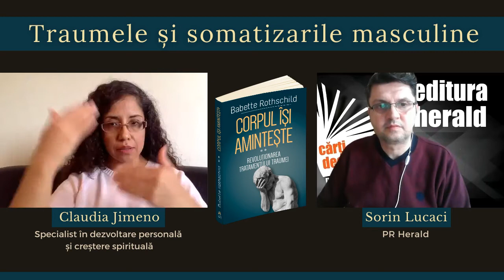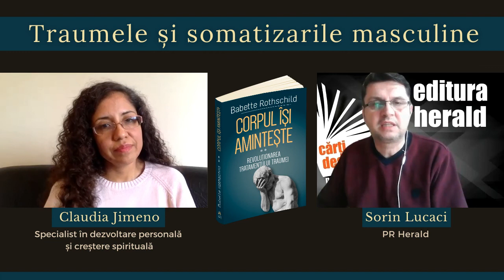Claudia Jimeno - Traumele și somatizările masculine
Jimeno Maria Claudia (specialist în dezvoltare personală și creștere spirituală, fondator Centrul AmaneSer) și Sorin Lucaci (PR Herald) au discutat despre volumul „Corpul își amintește - Revoluționarea tratamentului traumei", semnat de Babette Rothschild.

Această carte vine în completarea primului volum al autoarei, publicat și el la editura Herald, „Psihofiziologia și tratamentul traumei", fără a fi însă necesar să fie citite împreună sau într-o anumită ordine. Cu toate acestea, cele două volume ale autoarei reprezintă un adevărat ABC al terapeutului, indiferent de metodele de tratament în care este specializat: EMDR, experimentare somatică, TCC centrat pe traumă etc. Aceasta pentru că autoarea, Babette Rothschild, s-a străduit să construiască întâi o fundație stabilă pe care orice terapeut să își poată susține practica în siguranță, eficient și cu onestitate.
Autoarea explică pas cu pas intervenția în traumă, ilustrându-și abordarea cu multe exemple clinice concrete, oferind foarte multe instrumente ușor de aplicat în cabinet și multe ponturi utile care să facă munca terapeutului și a clientului mai eficientă și mai structurată. Cartea abordează teme precum: stabilizarea pacientului în prima faza a tratamentului, stabilirea obiectivului terapiei, descoperirea resurselor, soluționarea amintirilor traumatice în siguranță, apăsarea „pedalei de frână”, problema burnout-ului și a traumatizarii indirecte a terapeutului, oboseala cauzată de empatia excesivă etc.

📖 „Corpul își amintește - Revoluționarea tratamentului traumei - (II)", Babette Rothschild, colecția Psihoterapia